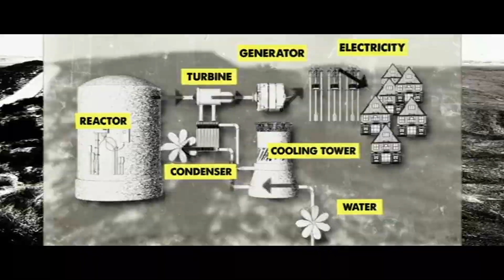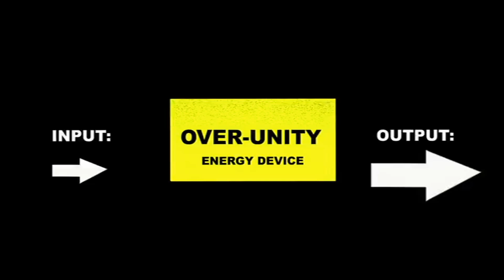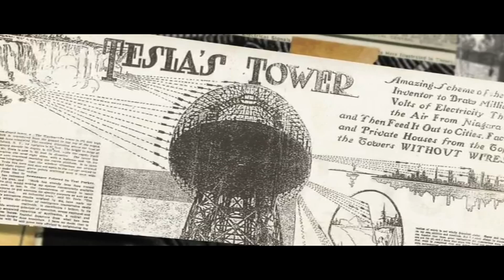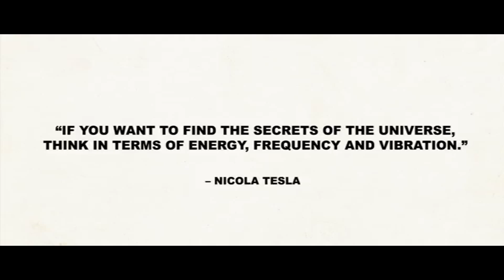مقطع من الوثائقي الجديد للدكتور ستيفين كرير .. القرن المفقود وكيف نسترجعه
تابعوا قناة الدكتور  ستيفين كرير في اليوتيوب ..